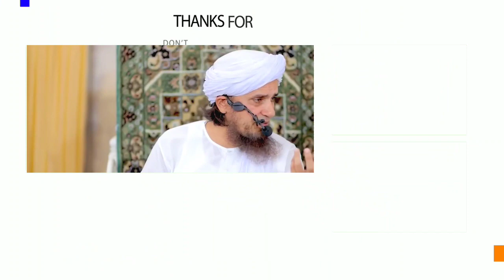Ladke Ladki Ban Rahe Ye Kaisa Qanoon | Mufti Tariq Masood | Islamic Views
لڑکے لڑکی بن رہے لڑکیاں لڑکے بن رہے یہ کیسا قانون

JAZAKALLAHU Khaira...
جزاک اللّہ خیرا.